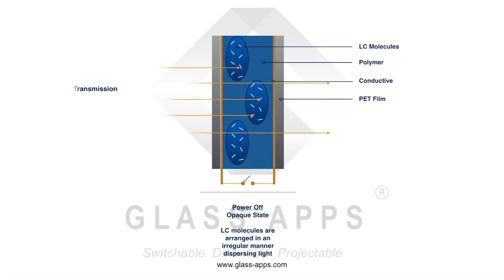Glass Apps ® -How PDLC Works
This video demonstrates at a higher level on how PDLC Technology works.